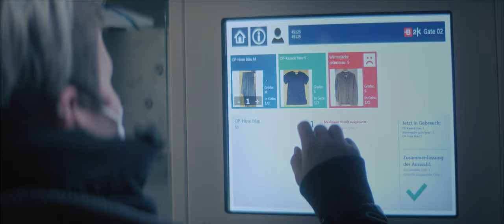VOLLMEINHARBURG - Komm ins Notaufnahme-Team! | Asklepios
Ihr Arbeitsplatz ist beides: Job und Heimat zugleich. Wie das aussieht, zeigt uns Melanie Hecke, Stationsleitung der Notaufnahme im Asklepios Klinikum Harburg. In der ZNA zählt jede Sekunde: Melanie und ihr Team müssen schnell reagieren, sich blind aufeinander verlassen können und im Notfall einen kühlen Kopf bewahren. Täglich neue Herausforderungen, ein junges und motiviertes Team und die richtige Dosis gute Laune – das ist unser

Klingt gut? Dann werde auch du Teil des teamharburg

Mehr Einblicke und Infos zur Arbeit in unserem Klinikum gibt’s bei Instagram @asklepiosklinikumharburg.